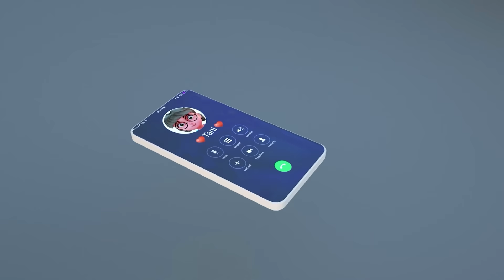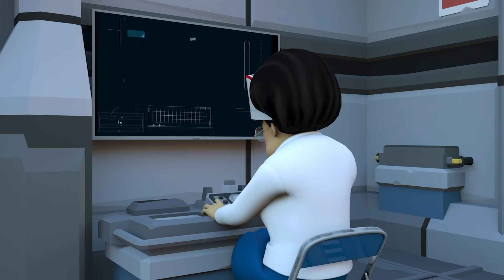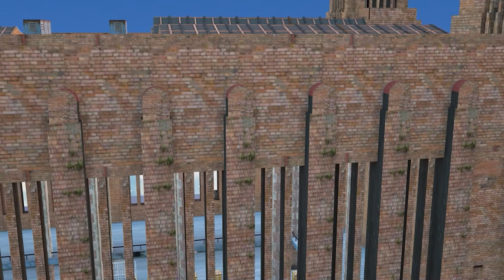Scary Teacher Funny 3D Animation - Iron Nick Fights Teddy Bear Monster to save Tani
Scary Teacher Funny 3D Animation - IronNick Fights Teddy Bear Monster to save Tani
Nick and Friends Channel,